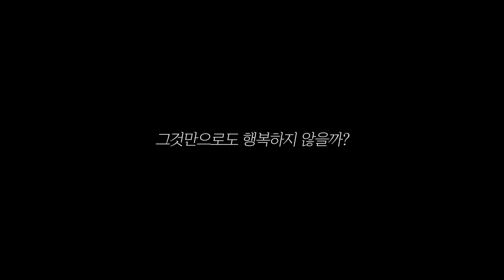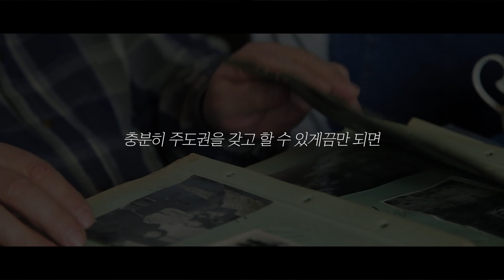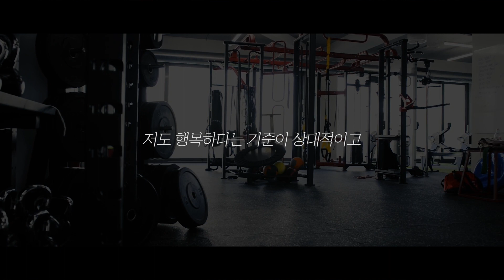젊은 나이에 암 수술을 받고 깨달은 것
씽큐베이션 13기 모집이 3월 27일(일)까지 진행됐습니다
✔신청 기간 이후 추가 접수 문의는 받지 않습니다.
✔선정자 발표: 2022년 4월 1일(금) 18:00에 이메일&문자로 개별 공지드립니다.
(선정되지 못한 분께도 선정 여부를 알려드립니다)

가진 게 없어도 행복할 수 있는 이유
브라이언 데이비드 존슨 [퓨처리스트]📘

본 콘텐츠는 제작비를 지원받았습니다.